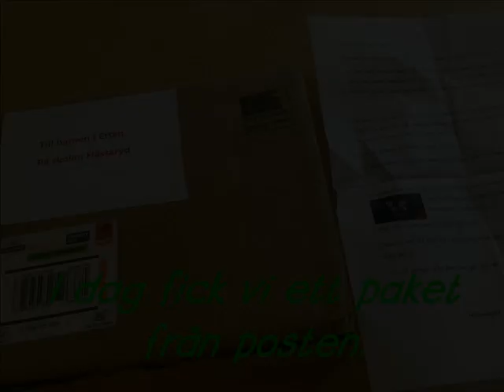PhotoStory Fjärilar 1